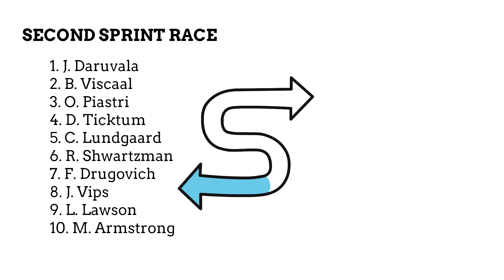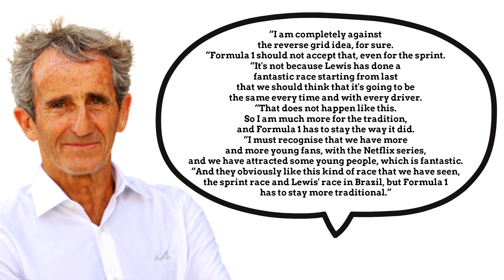F1's warning over rule change after Lewis Hamilton battle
For several years, Formula 1 has considered changing race formats to make Grands Prix more exciting.
And with sprint qualifying proving to be a success commercially, there have been rumours of a new race format.
But, one man totally against the idea of the potential format is F1 world champion, Alain Prost - here's why...

'F1's warning over rule change after Lewis Hamilton's battle'